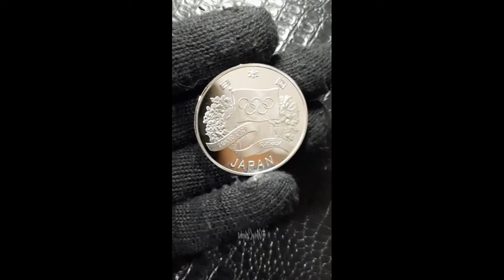Moeda Entrega da Bandeira Olímpica Tokio2020